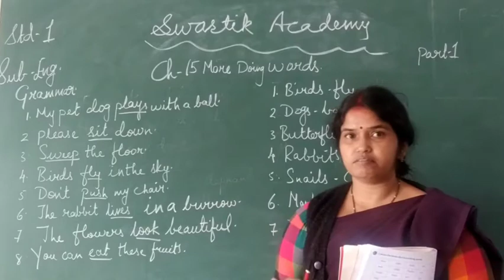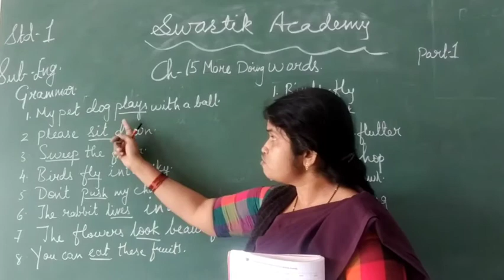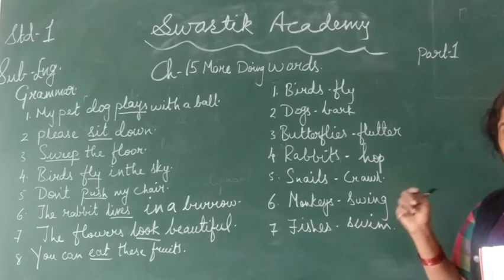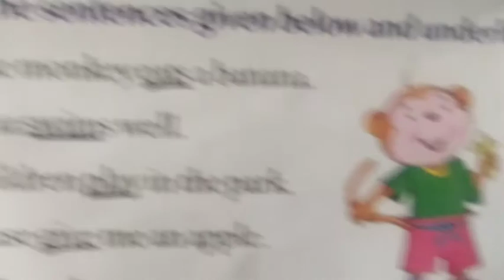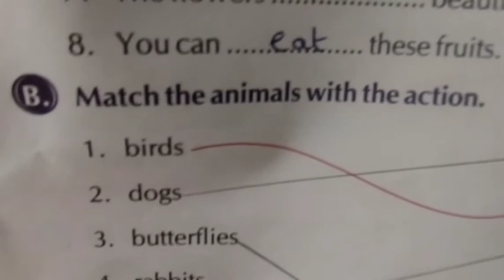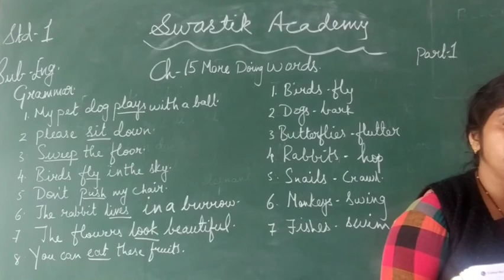STD 1 | ENGLISH 2 | CH-15 Part 1 | Swastik Academy | English Medium